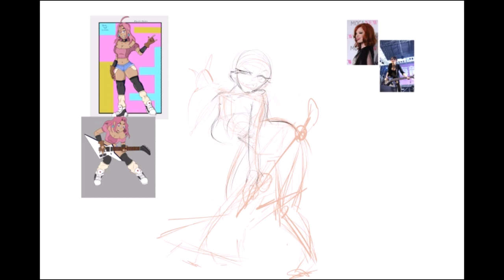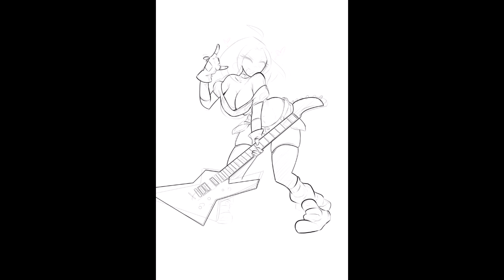Time Lapse - Commission #1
commission by @GasketxBaskets (Twitter)